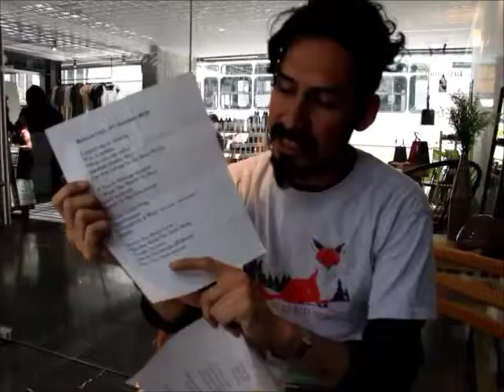ArcaFan 01 con Belle And Sebastian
Oscar Villanueva @TheOzCorp es el primer ganador de nuestra serie Arcafan.
¿Qué se ganó? Entrevistar ni más ni menos que al líder de la banda: Stuart Murdoch (@nee_massey) y a la gran Sarah Martin de Belle and Sebastian.

Horas antes de tocar B&S, Oscar platicó con los dos un buen rato.